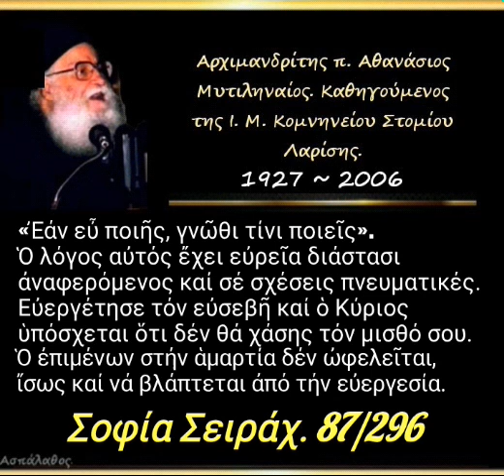«Ἐάν εὖ ποιῆς, γνῶθι τίνι ποιεῖς».Σοφία Σειράχ. 87/296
► Κατηγορία :
Σοφία Σειράχ.

►  Ὁμιλία - 87'

11/07/89

«Ἐάν εὖ ποιῆς, γνῶθι τίνι ποιεῖς». Ὁ λόγος αὐτός ἔχει εὐρεῖα διάστασι ἀναφερόμενος καί σέ σχέσεις πνευματικές. Εὐεργέτησε τόν εὐσεβῆ καί ὁ Κύριος ὑπόσχεται ὅτι δέν θά χάσης τόν μισθό σου. Ὁ ἐπιμένων στήν ἁμαρτία δέν ὠφελεῖται, ἴσως καί νά βλάπτεται ἀπό τήν εὐεργεσία.